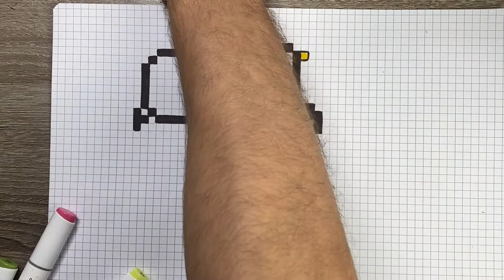COMO DESENHAR LHAMA DJ PIXEL ART FORTNITE